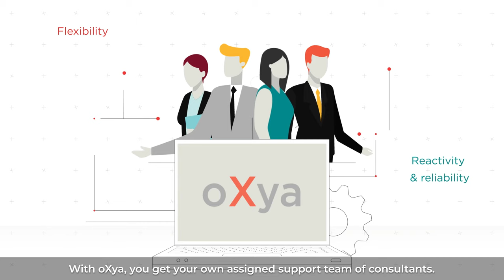About oXya, a Hitachi Group Company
We Run SAP for You.